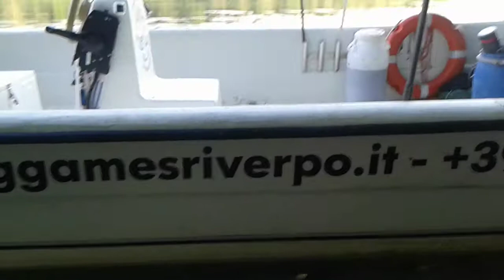Pesca Amur in fiume PO con biggamesriverpo.it